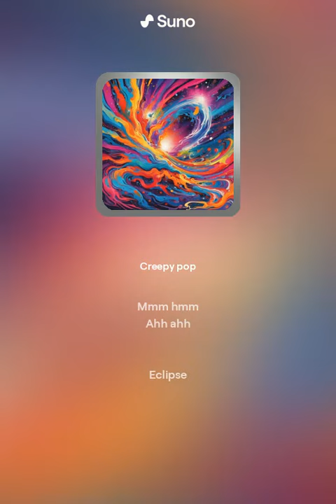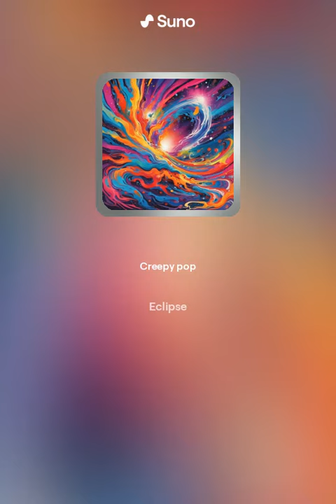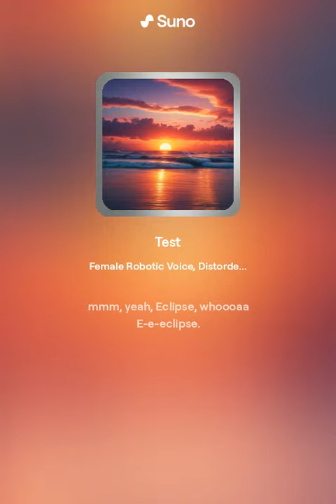"April 8th" = Suno A.I. Song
Suno being extremely cute this morning, giving me very cute/ catchy beats!